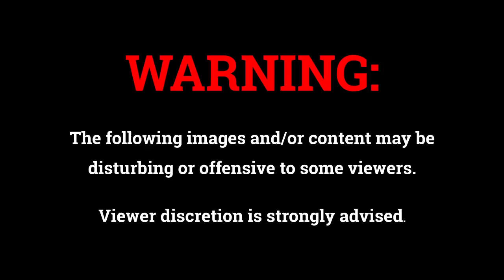Beirut blast: Massive explosion kills dozens in Lebanon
A massive mushroom cloud explosion has rocked Lebanon’s capital city Beirut, killing dozens and injuring thousands more.